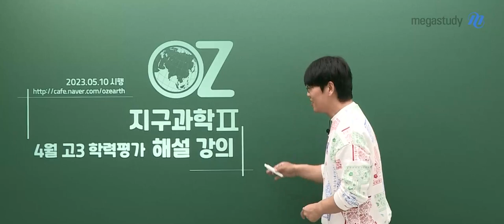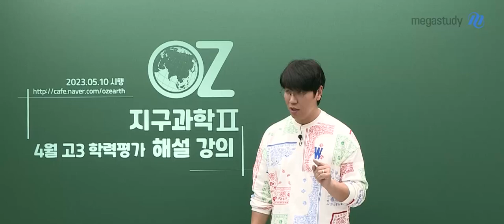[메가스터디] 지구과학 오지훈쌤 - [4월 학평] 지구과학II 앞으로의 변화를 살펴보자!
여러분 정말 고생 많으셨습니다.

1부 진도 범위까지만 포함된 시험이었습니다.
전 범위 시험이 아니었기에 점수와 등급컷은 사실상 큰 의미가 없다는 것을 말씀드립니다.

문제의 난이도와 수준은 상당히 평이했습니다.
지구과학II를 공부한 경험이 있다면 충분히 잘 풀어낼 수 있는 수준으로 구성되어 있었습니다.
여러분들이 관련 개념을 잘 듣고 차근차근 정리하셨다면 큰 어려움 없이 문제를 잘 풀어낼 수 있을 겁니다!

앞으로
6월, 9월 평가원 모의고사에서 어떤 변화가 나타날지 살펴보는 게 의미 있고 필요할 수 있다는 말씀드립니다!

자세한 내용은 영상을 통해 확인해보아요!